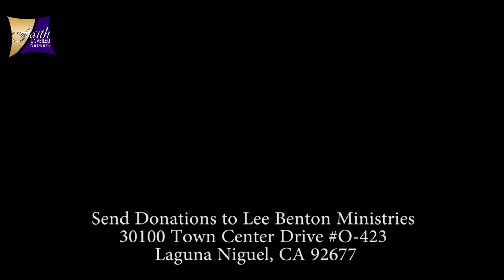Brad Murray on The Victory Road with Lee Benton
Brad Murray, founding consultant for Zeal For Life Wellness Formula, shares his testimony about growing up in a small town, where his father was the funeral director and admits living in the town funeral home could be quite interesting. Later in life, he discovers the Holy Spirit and has never been the same.

30251 Golden Lantern, Ste E 374